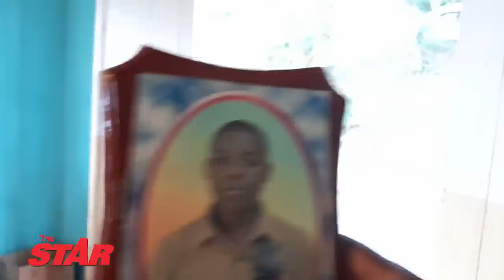Slain teen surrendered life to the Lord two days before his death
Elaine Thompson – a prayer intercessor at Equator Faith Mission Church of God in Blackwoods, Thompson Town, Clarendon said 15-year-old Tavaughn Patterson gave his life to the Lord last Tuesday – two days before he went missing. Thompson said his friend took him to church last Tuesday where he attended the second of a three-day children’s fasting service.